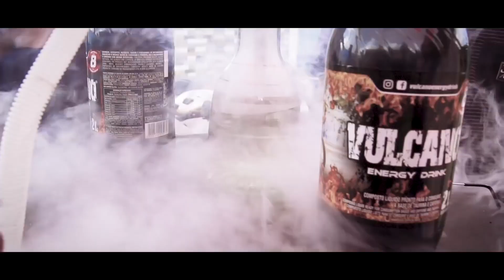Keniano ft. Apache - Hoje Tem Baile de Favela (Clipe Oficial)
Arte: @marcosborges.silva
Animação: @marcosborges.silva
Edição/Pós edição: @marcosborges.silva
Direção: @marcosborges.silva, Rafael Stevam
Operador de drone: RafaelStevam
Cinegrafista: RafaelStevam
Auxiliares: weberth, Uelito, Andrei